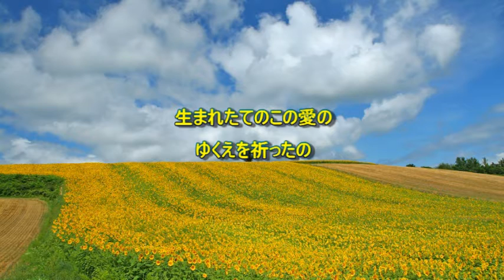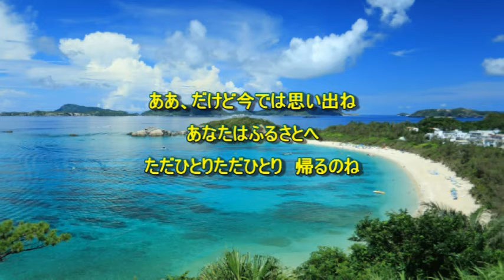ふるさとはどこですか テレサ・テン【cover】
1977年に発売されたテレサ・テンの8枚目のシングル 曲です。